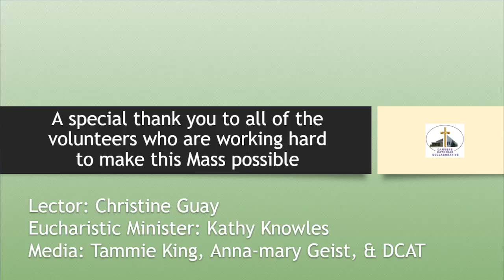Twenty-Fourth Sunday in Ordinary Time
For whoever wishes to save his life will lose it, but whoever loses his life for my sake and that of the gospel will save it.” Mark 8:34–35